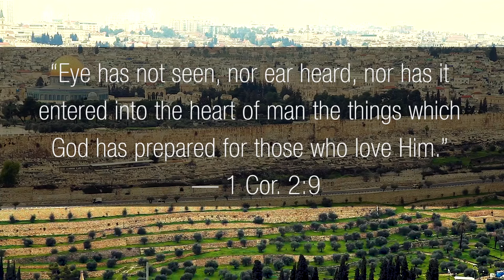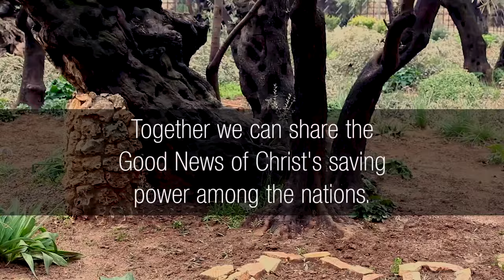The Agony of Christ: Heaven's Perspective on Gethsemane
Gethsemane, which means 'Oil Press' in Hebrew, symbolizes the immense pressure Christ faced as the sin of the world was laid upon Him, marking a pivotal point in our salvation story.

Most of us look at what happened that night in the garden from an earthly point of view, but what was Heaven's perspective? Join Winnie Cóco Banov and discover the depths of Christ's humiliation and separation from the Father, and the unwavering love that led Him to embrace such a fate for us all.

Filmed near the historic Garden of Gethsemane in Israel, this video is not just a reflection but an invitation to experience the profound love and sacrifice paid by Christ Jesus just for you.